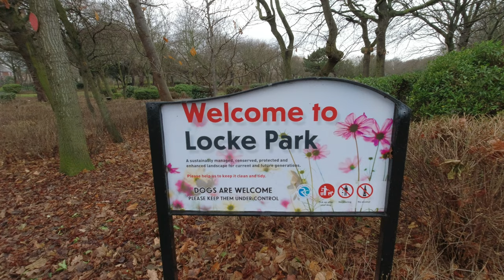How To Reset Your Life In 2023 and Be Happier Than You've EVER Been!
This video is presenting Reset your Life in 2023 be Optimistic
-How to organize your life in 2023 Start with being Optimistic look at Life with a positive attitude in 2023 and organize your change of Life.
-Get your life together New year new change make a difference
-How to reset your life for 2023 Start off by watching this video Reset your life in 2023.

So you want to know more about Reset your Life in 2023 be Optimistic, I am an Optimistic person always have been and always will be. Surround your self with positive thoughts and people.
Reset your Life in 2023 be Optimistic intrigued me so I did some research study and created this YT video and offer you a Free e-book for you to kickstart your 2023.
Follow our video clips regarding Reset your Life in 2023 be Optimistic and various other similar subjects on my channel Retired and Living the Dream where I give positive suggestions of Living the Dream.

Now that you have watched my vid regarding Reset your Life in 2023 be Optimistic has it helped?
Please share on Twitter the vid to help your friends looking for how to organize your life in 2023 or get your life together :)